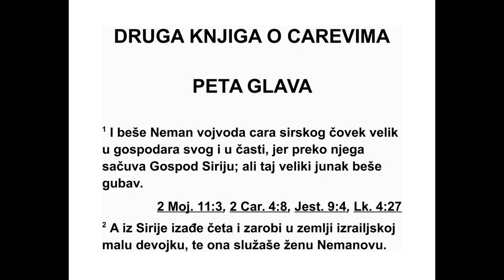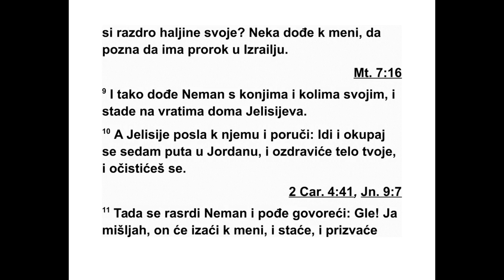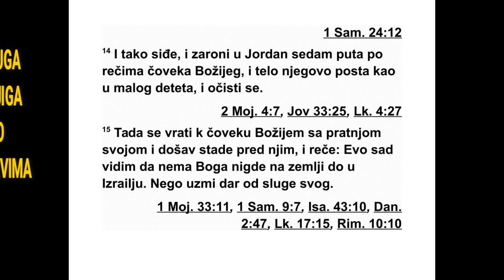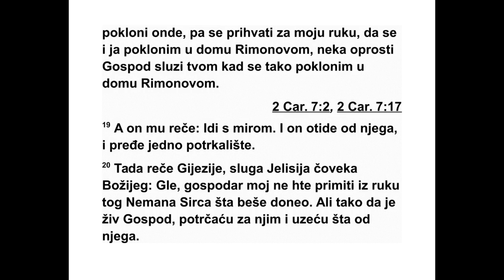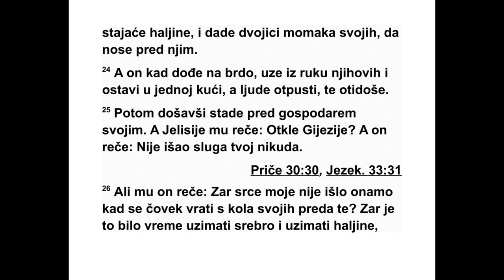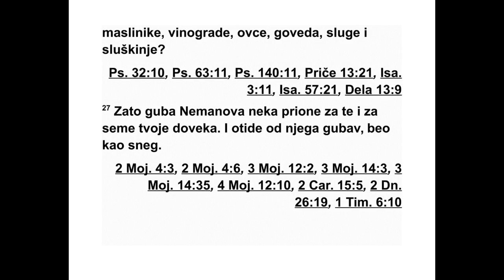DRUGA KNJIGA O CAREVIMA PETA GLAVA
5 Наман, заповедник војске цара Сирије,
био је пред својим господарем велик и веома
цењен, јер је преко њега Господ дао победу
Сирији. Али тај одважан и силан човек био је
губав. 2 Једном су чете Сиријаца пошле у
пљач ку и у израелској земљи заробиле једну
девојчицу која је постала слушкиња Нама но -
вој жени. 3 Она је рекла својој господа рици:
„Кад би само мој господар отишао код про -
рока који је у Самарији! Он би га излечио од
губе.” 4 Затим је Намановом господару овако
било јављено: „Тако и тако је рекла девој чи -
ца из израелске земље.”
5 Цар Сирије је рекао: „Хајде, иди! Ја ћу
послати писмо цару Израела.” Тако је Наман
отишао, поневши десет таланата сребра,
шест хиља да златника и десет нових хаљи -
2. ЦАРЕВИМА 4,16 - 5,5 280
на. 6 Он је дошао код цара Израела носећи
му писмо у ком је стајало: „Заједно с овим
писмом шаљем ти Намана, свог слугу, да га
излечиш од губе.” 7 Кад је цар Израела про -
читао пис мо, раздерао је своје хаљине и ре -
као: „Зар сам ја Бог да могу одузети живот
или га сачувати, па овај шаље код мене чо -
века да га излечим од губе? Погледајте, мо -
лим вас, како тражи свађу са мном.”
8 Кад је Јелиси је, Божји човек, чуо да је
цар Израела раз дерао своје хаљине, одмах
је овако пору чио цару: „Зашто си раздерао
своје хаљине? Нека тај човек дође код мене
и увери се да постоји пророк у Из раелу.” 9
Та ко је Наман дошао са својим ко њима и бој -
ним колима и стао на улаз Је ли сијеве куће.
10 А Јелисије му је послао глас ника и по ру -
чио му: „Иди и окупај се седам пута у Јор -
дану па ће ти тело бити здраво и бићеш
чист.” 11 Тада се Наман наљутио, ок ренуо се
да пође и рекао: „Гле, ја сам мис лио да ће
он изаћи пред мене, да ће стати и призвати
име Господа, свог Бога, па ће пре ћи руком
преко оболелог места и излечити губу. 12
Зар нису Авана и Фарфар, реке у Да маску,
боље од свих израелских вода? Зар се не
могу окупати у њима и бити чист?” За тим се
окренуо и отишао пун гнева.
13 Али тада су му приступиле његове слуге
и рекле му: „Оче, да је пророк тражио од те -
бе нешто велико, зар не би то учинио? Па
зашто онда не учиниш и то што ти је рекао:
‘Окупај се и бићеш чист’?” 14 Тада је Наман
сишао и заронио у Јордан седам пута, према
речи Божјег човека. Тада му је тело постало
чисто као тело малог детета.
15 Затим се са свом својом пратњом вра -
тио код Божјег човека. Кад је дошао, стао је
пред њега и рекао му: „Ево, сада знам да за -
иста нема Бога нигде на земљи осим у Из ра -
елу. Молим те, прими овај дар као благослов
од свог слуге .” 16 Али Јелисије рече: „Тако
жив био Господ коме служим, нећу то при -
мити.” Наман га је наговарао да прими, али
он није хтео. 17 На крају Наман рече: „Ако
је тако, онда, молим те, допусти да се твом
слузи да мало земље, колико могу понети
две мазге, јер твој слуга више неће при но -
сити ни жртве паљенице ни друге жртве
дру гим боговима, него само Господу. 18 Али
нека Господ твом слузи опрости ово: Кад мој
господар уђе у Римонов храм да би се тамо
поклонио, па се наслони на моју руку тако да
и ја морам да се поклоним у Римоновом хра -
му, молим те, нека Господ опрости твом слу -
зи кад се поклони у Римоновом храму.” 19
Тада му Јелисије рече: „Иди с миром.” Наман
је отишао од њега и прешао добар део пута.
20 А Гијезије, слуга Јелисија, Божјег чо ве -
ка, рече у себи: „Ево, мој господар није ниш -
та узео од тог Сиријца Намана и није хтео да
прими из његове руке оно што је он донео.
Тако жив био Господ, ја ћу потрчати за њим
и узећу нешто од њега.” 21 Тако је Гијезије
отрчао за Наманом. Кад је Наман видео да
неко трчи за њим, сиђе с кола, пође му у сус -
рет и упита: „Је ли све у реду?” 22 А он од -
говори: „Све је у реду. Мој господар ме ша -
ље и поручује ти: ‘Ево, управо су дошла код
мене два младића из брдовитог подручја
Јеф рема, пророчки синови. Молим те, дај ми
за њих талант* сребра и две нове хаљине’.”
23 Наман рече: „Ево, узми два таланта.” И
на говарао га је да узме тако да је на крају
све зао два таланта сребра у две кесе, за јед -
но са две хаљине, и дао је то двојици својих
слугу да носе пред њим.
24 Кад је стигао на Офел, узео је ствари из
њихових руку и оставио их у кућу, а људе је
отпустио и они су отишли. 25 Он је дошао и
стао пред свог господара. Јелисије га упита:
„Одакле долазиш, Гијезије?” Он одговори:
„Твој слуга није нигде ишао.” 26 Али Је ли -
сије му рече: „Зар нисам у духу био с тобом
кад се човек окренуо, сишао с кола и пошао
ти у сусрет? Зар је сада време да се прима
сребро или да се примају хаљине, масли ња -
ци, виногради, овце, стока, слуге или слуш -
киње? 27 Зато ће Наманова губа прионути
за тебе и за твоје потомке довека.” Тако је
Гијезије оти шао од њега губав, бео као снег